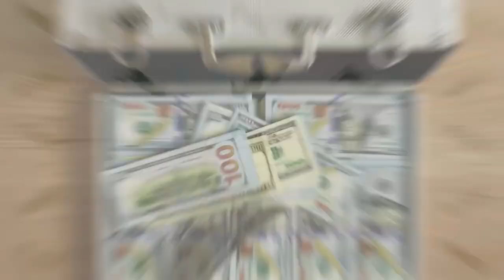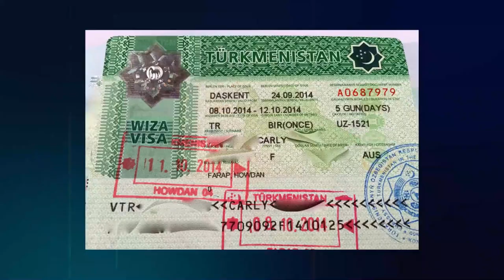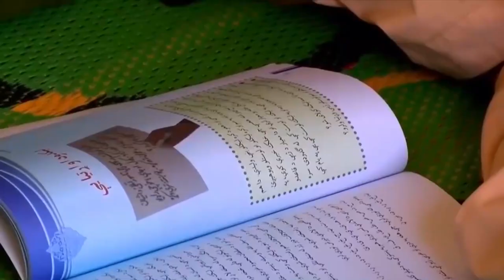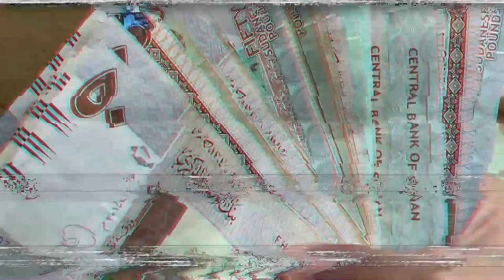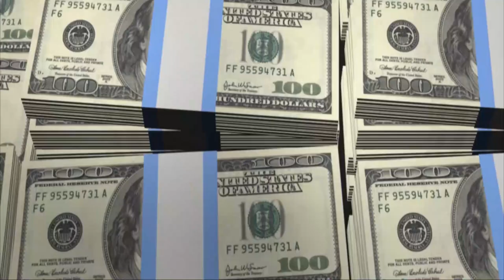Top 10 Most Corrupt Countries List In The World - Travel Video Guide - Travel Croc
Corruption has become a menace in today’s world it has plagued the whole world countries. Man's Avarice never ends the more he gets, the more he is hungry. As the countries face political turmoil and instability that lead to poverty and the people in these difficult times also get the corrupt leadership and adds fuel to the fire increasing their poverty and plight.

Top 10 Most Corrupt Countries List In The World

 Every year the surveys around the world are conducted to measure the global corruption index around the world. The countries with the bitter level of corruption are facing worst kind of poverty, political instability, economic downfall, and social corruption. When the country is found in such difficult situations, corrupt leaders lead them astray and take benefit of their innocence and do money or other embezzlement. Corruption not only means the fetching of and taking others money illegally, but it also means the carelessness in a discharge of one’s duties. Here is the list of top ten countries that are most corruption-ridden in the world.

No 10. ERITREA
No 9. LIBYA
No 8. UZBEKISTAN
No 7. TURKMENISTAN
No 6. IRAQ
No 5. SOUTH SUDAN
No 4. ?
No 3. ?
No 2. ?
No 1. ?